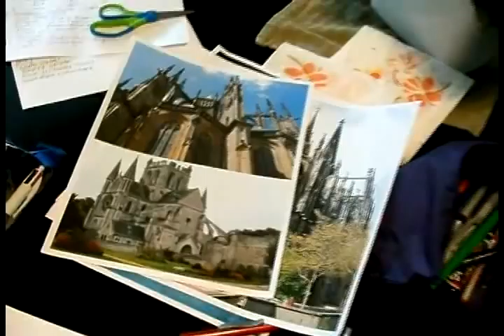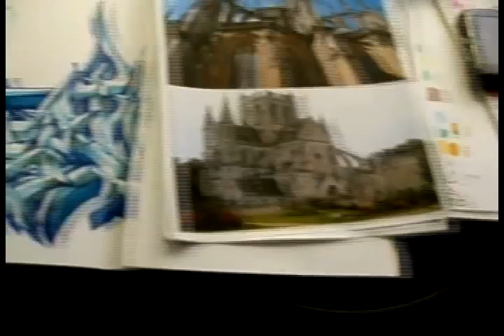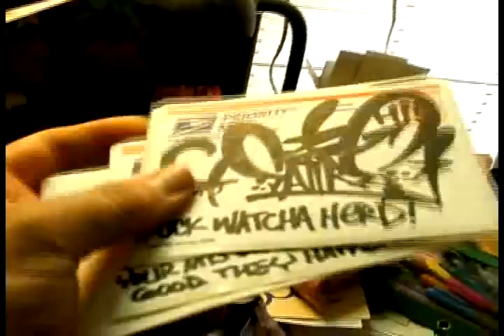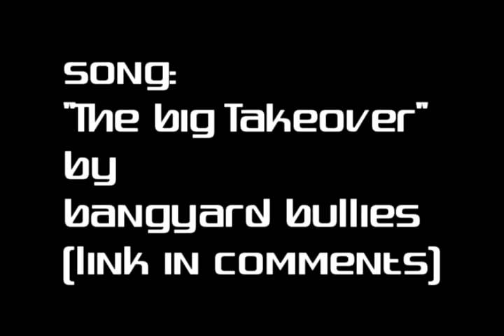E_B_A - Dragon II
4-page sketch of a dragon and my letters... here's a link to the full-size image: